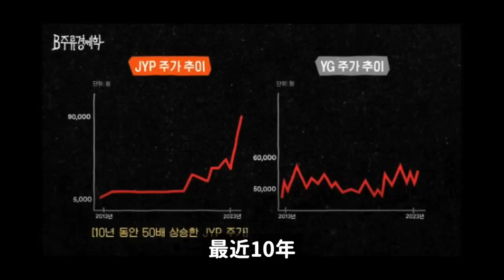JYP娛樂股價上漲50倍YG卻維持原狀的理由？/柾國親口回覆女友爭議/看到女明星親親不知所措的NewJeans惠仁｜DenQ